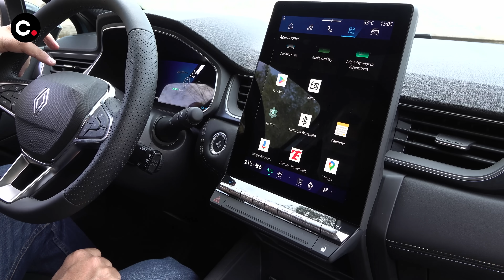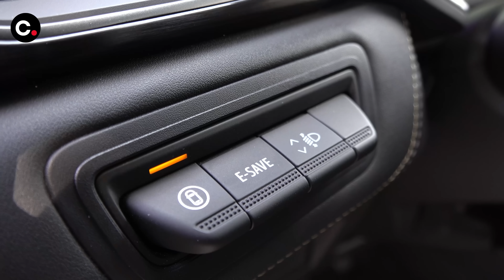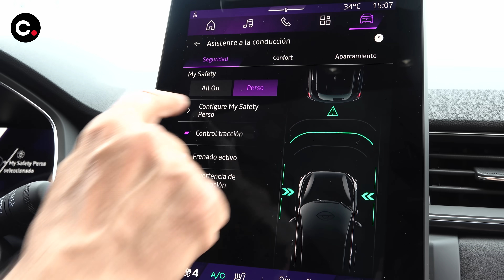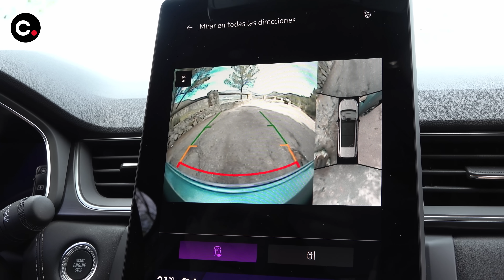Renault Symbioz 2024 | Prueba / Test / Review en español | coches.net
Renault ha lanzado el nuevo Symbioz, un coche hasta ahora inédito en la gama y que se fabrica en la planta de Valladolid. Incluido en el segmento C, es un SUV de 5 plazas 17 cm más largo (y, por ello, con más maletero) que el Captur en el que se basa técnicamente ya que comparten chasis y motor. Se lanza en versión híbrida de 143 CV a la espera de la llegada de variantes de gasolina híbridas ligeras de 130 y 160 CV.
Prueba escrita con galería de fotos: ?stc=sm-youtube-7505%2Beditorial-news

00:00 Presentación y posicionamiento
03:58 Diseño exterior
04:50 Plazas delanteras
06:30 Plazas trasera
09:12 Maletero
11:30 Dimensiones y motor
12:52 Comportamiento dinámico
21:10 Gama y precios

...Y recuerda que coches.net es tu siguiente movimiento.